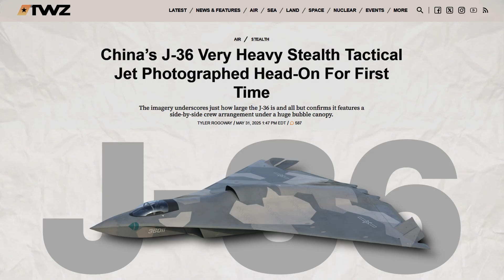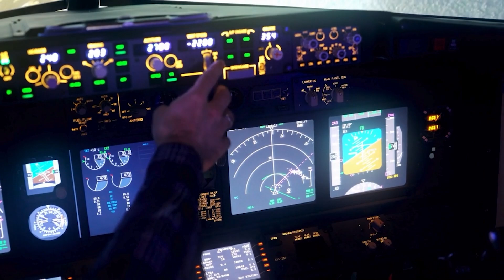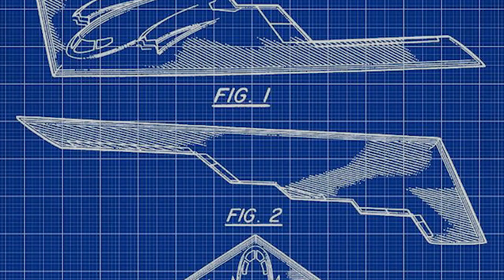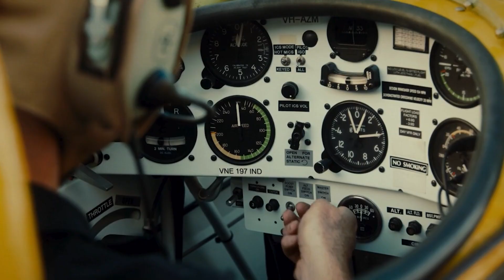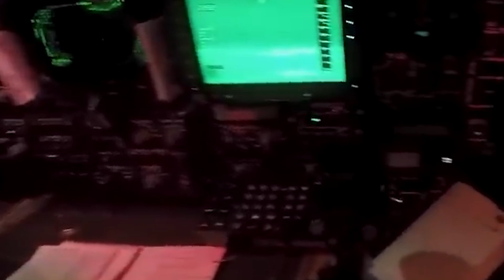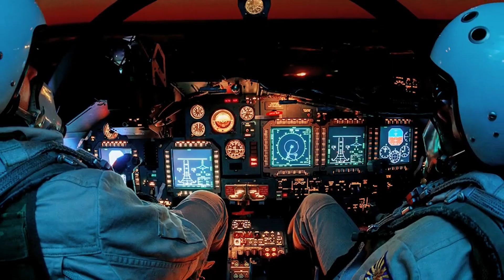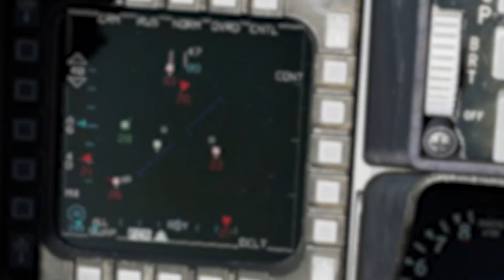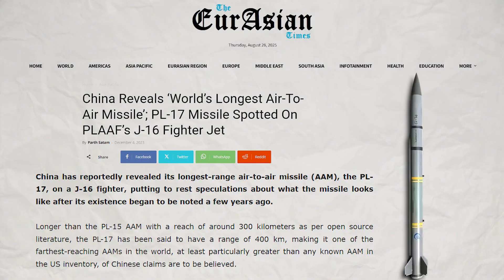J-36: China’s $50 Billion Stealth Fighter Threatens US Air Dominance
China’s new J-36 stealth fighter is making waves, and it could change the balance of air power. With reports of a $50 billion program behind it, this jet is raising big questions about America’s air dominance and the future of aerial warfare. In this video, we break down what makes the J-36 such a major player in modern military strategy, how it stacks up against U.S. aircraft, and why it’s sparking serious debate in defense circles. Perfect for anyone curious about stealth technology, air combat, and the growing U.S.-China rivalry.

Note: All images and footage in this video belong to their creators and are used only for representation and educational purposes.